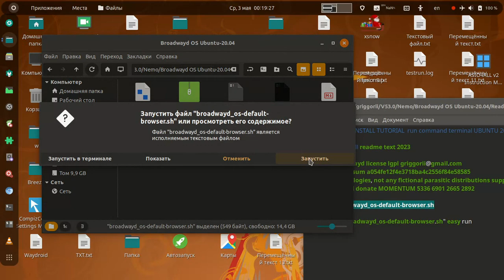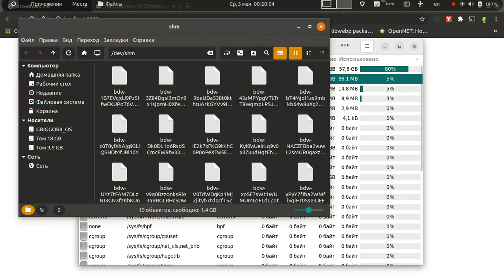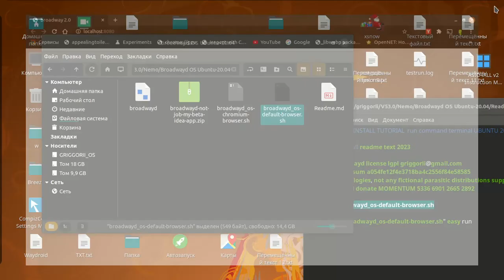Broadwayd OS Ubuntu ALL + ANY LINUX